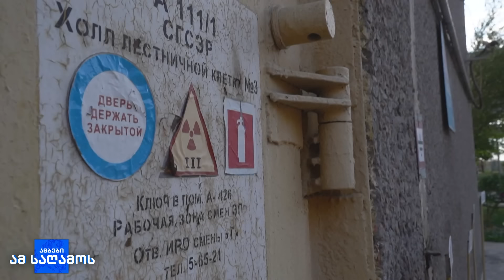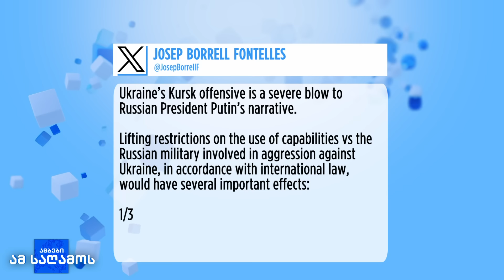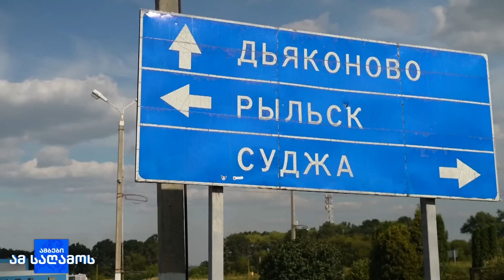კრემლი: უკრაინის სამხედრო ოპერაციის გამო კურსკის ოლქი 133 000-ზე მეტმა მოქალაქემ იძულებით დატოვა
,,ჩემი ცხოვრების უდიდესი პატივია აშშ-ის ვიცე-პრეზიდენტის თანამდებობაზე ჩემი კანდიდატური წარდგენა” - ტიმ უოლცი.